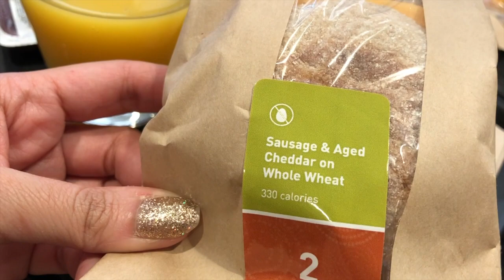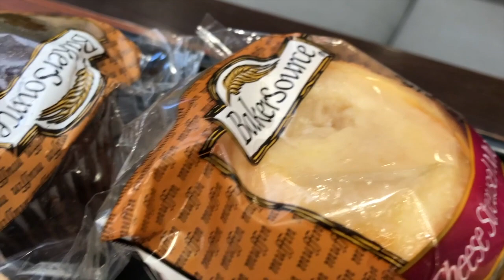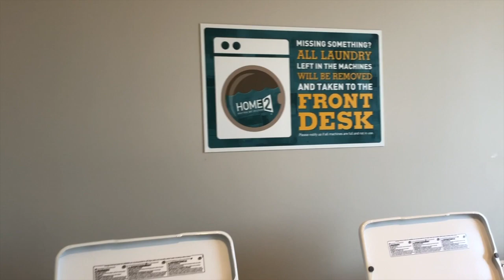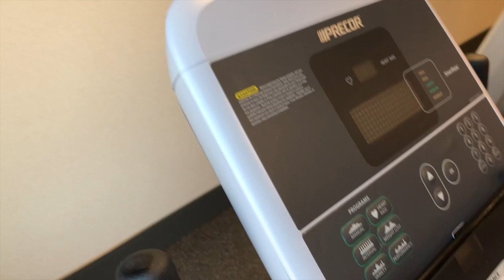HOME2 SUITES By HILTON HASBROUCK HEIGHTS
‘This modern hotel off Highway 17 is 5 miles from MetLife Stadium, 13 miles from Manhattan’s Riverside Park and 18 miles from Newark Liberty International Airport.

Bright, modern studios with colorful accents feature free Wi-Fi and flat-screen TVs, as well as kitchenettes and sofas. The 1- and 2-bedroom suites add separate living areas.

A breakfast buffet and parking are complimentary. Other amenities include an indoor saltwater pool, a gym, and an outdoor patio featuring a BBQ grill and a fire pit. There’s also a 24-hour convenience store.’

‘Full-sized kitchen, dining table, sofa bed, desk with ergonomic chair, WiFi access, 43-inch LED HDTV. Feel at home in this spacious, non-smoking, one king-sized bed and one queen-sized bed, two bedroom suite with separate living, dining and sleeping areas. Sit down to a meal at the dining table, prepared in your own kitchen, including a coffeemaker, microwave, toaster, dishwasher and full-sized refrigerator. Induction burner cook tops are available to check out for free from the front desk. Stretch out on the sofa to watch premium cable channels on the 43-inch LED HDTV. Work in comfort at the desk, or make use of the complimentary WiFi access and stay in touch with friends and family. Other amenities include 43-inch LED HDTV in each bedroom.’ - Taken from their website

Title: HOME2 SUITES By HILTON HASBROUCK HEIGHTS